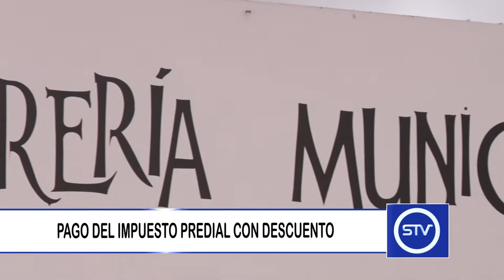PAGO DEL IMPUESTO PREDIAL CON DESCUENTO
El pasado jueves 17 de enero la tesorería municipal abrió al público las taquillas de recaudo, para el pago del impuesto predial.